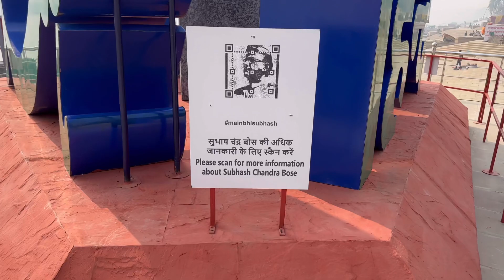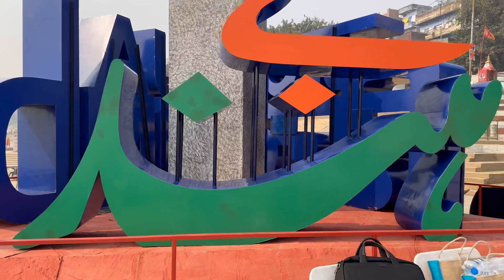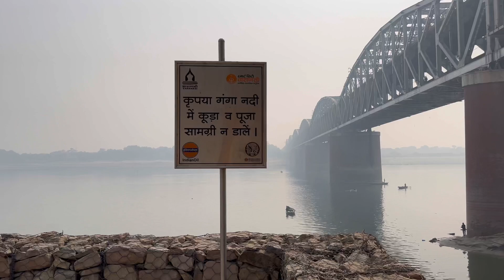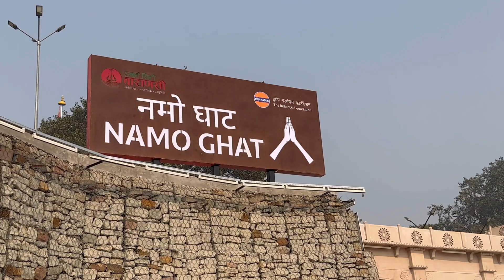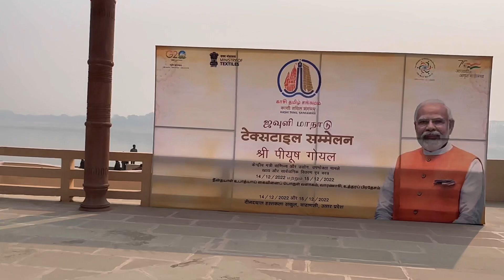नमों घाट पे लगा सुभाष चन्द का नया स्टेचू ! Khidkiya Ghat Will Be The New Destination For Tourists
UPI : - amit5001@airtel

Varanasi Smart City,Planner India, AMT YOUTUBER,